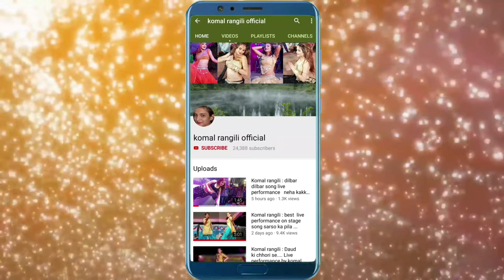Banna Fortunar Layo live stage performance by komal rangili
Record on live program in  sikar rajasthan
this video is my live performance i am not use this video for earning money
audio use in this video copyright